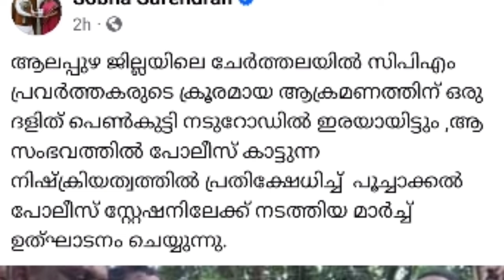ശോഭയെ തോല്പിച്ചത് ആലപ്പുഴക്കാർക്ക് നഷ്ടം എന്ന് തെളിഞ്ഞു⁉️ജനങ്ങളെ ഒപ്പം ചേർത്ത് ശോഭ വീണ്ടും തീ ആയല്ലോ